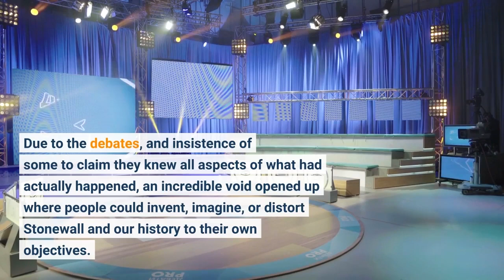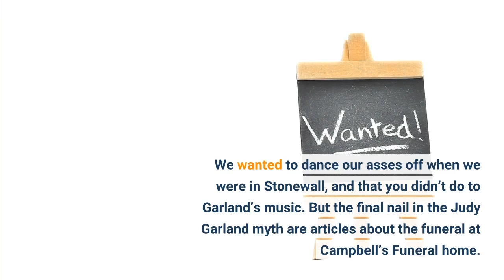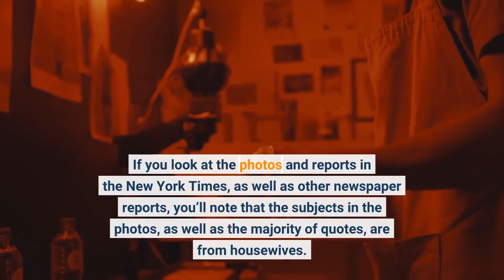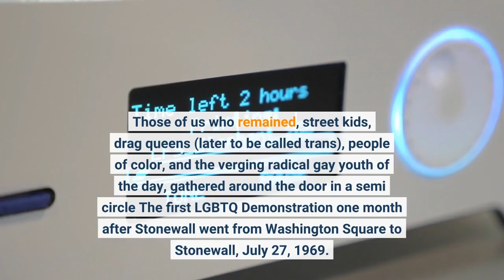Putting an end to the myths of Stonewall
- Pride Shack - gifts, apparel + novelties
LGBTQ History month Gay Liberation Front members Jerry Hoose (left), Mark Segal (right), and Sylvia Rivera (background, holding a bag) at a GLF demonstration against New York University. (Photo: Diana Davies collection, New York Public Library) For years, people have debated what actually happened that night in June 1969 when Stonewall was raided and a new, more militant struggle for equality was born. Due to the debates, and insistence of some to claim they knew all aspects of what had actually happened, an incredible void opened up where people could invent, imagine, or distort Stonewall and our history to their...